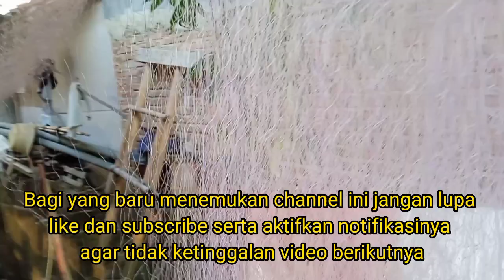PANEN BURUNG MANDAR SAWAH/Suara panggil burung mandar Bocah Galuh mendunia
Assalamualaikum we.wb.
video ini merupakan hasil dari perburuan burung mandar sawah dengan menggunakan jaring pada malam hari,dan sebagian dari mereka menggunakan suara pikat dari Bocah Galuh Channel.
semoga suara pikat dari bocah Galuh channel juga bisa bermanfaat untuk sahabat yang kebetulan berada di luar Ciamis,aamiin.

SUARA PIKAT BURUNG MANDAR SAWAH BOCAH GALUH CHANNEL GOYANGKAN CIAMIS/PANEN BURUNG MANDAR SAWAH

Terimakasih untuk semua sahabat yang telah mensupport channel ini semoga sehat selalu dan banyak rizkinya aamiin aamiin ya robbal aalamiin